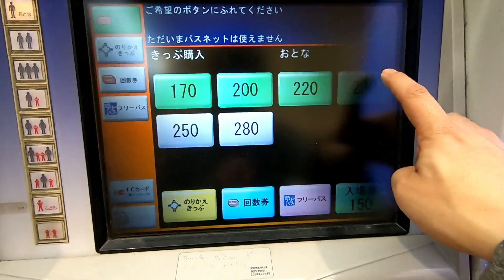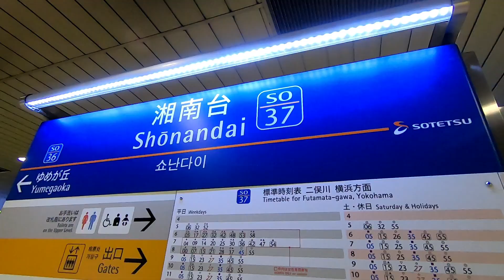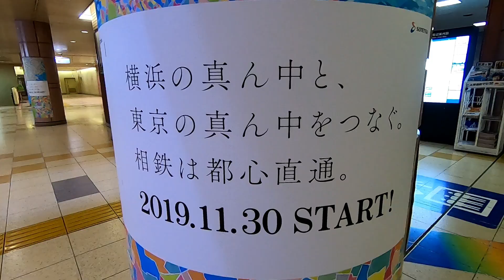【横浜の端っこ】相鉄いずみ野線・自然がたっぷり、桜がみえる景色の車窓【弥生台～湘南台】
横浜の旭区・泉区・藤沢市を結ぶ相鉄いずみ野線。今回は、桜の咲く弥生台から湘南台駅までの車窓をお届けします。
都心直結、相鉄・ＪＲ直通線（相鉄新横浜線）は、２０１９年１１月３０日開業です。

BGM　騒音のない世界　becoさま